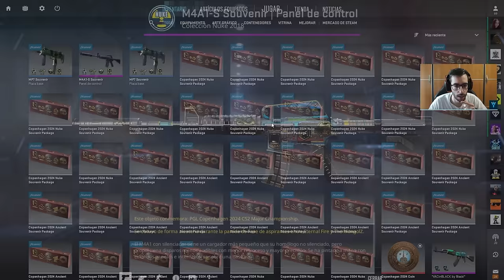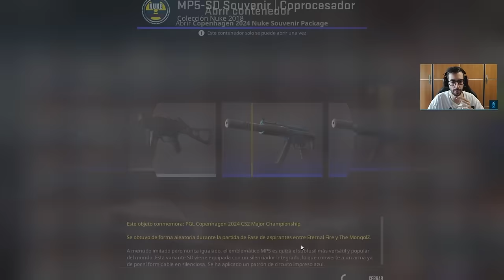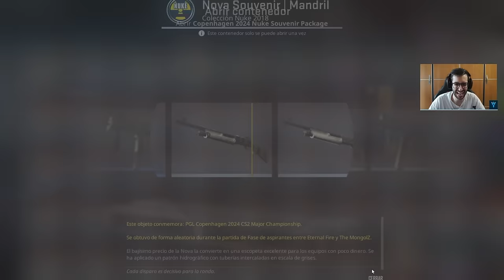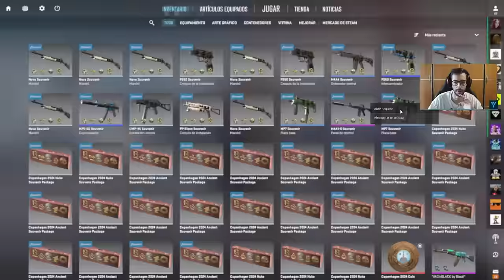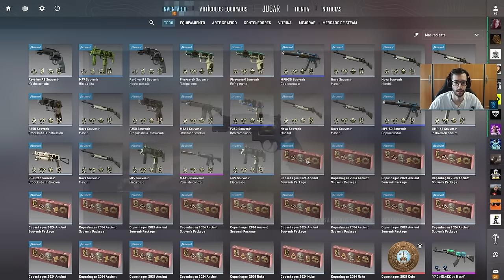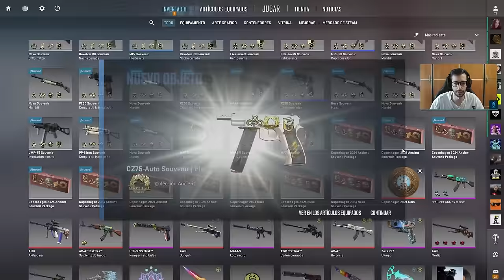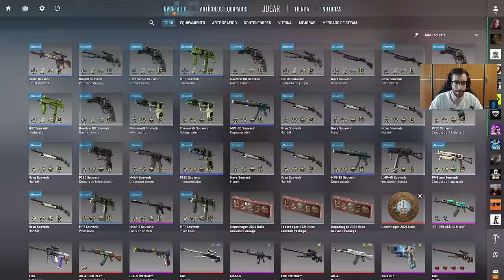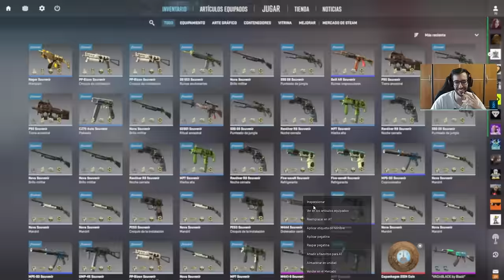¡ME TOCA LA MEJOR SKIN SOUVENIR ! APERTURA 40 PAQUETES COPENHAGEN 2024